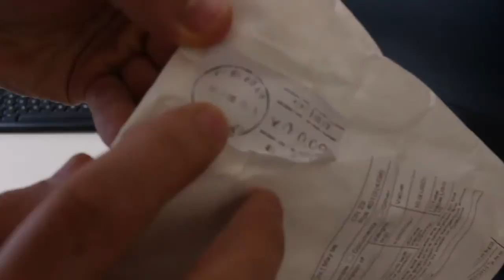Extensão bastão retrátil e adaptador gopro hero da China via Aliexpress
Confira neste vídeo o desempacotamento a respeito da compra do bastão retratil gopro que fiz na China pelo Aliexpress - Link para quem deseja compara o bastão extensor para GOPRO de 1 metro acesse

A parte interessante, ou nem tanto, dessa compra, foi o tempo para que receber o produto, levou quase 5 meses, a demora como sempre aconteceu depois do produto já estar no Brasil.

Então é isso fica a dica para quem deseja ter um bastão retrátil para GoPro, lembrando que esse extensor de aluminio também pode ser utilizado em cameras digitais simples.

Aste de Extensão bastão retrátil e adaptador gopro hero